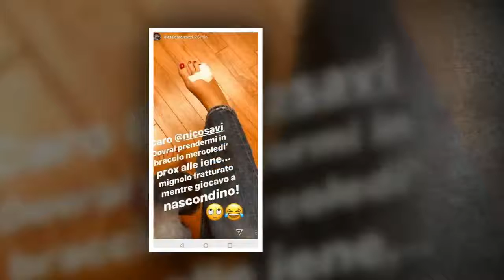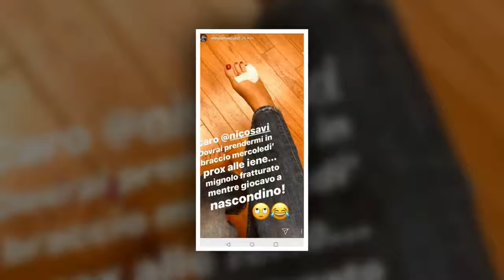Incidente per Alessia Marcuzzi, è successo a casa. La foto preoccupa i fan | Nuova Vita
Incidente per Alessia Marcuzzi, è successo a casa. La foto preoccupa i fan